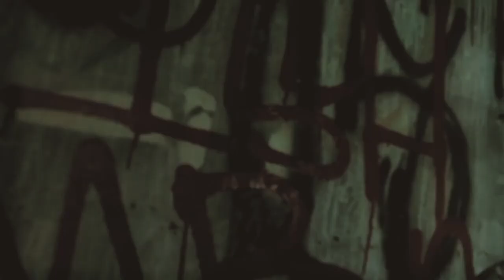Razrfish- Facelift (Feat. Frank Castle)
Off the upcoming tape "BrickcityDrive" Featuring all of Razrfish's lost catalog from almost a decade ago.